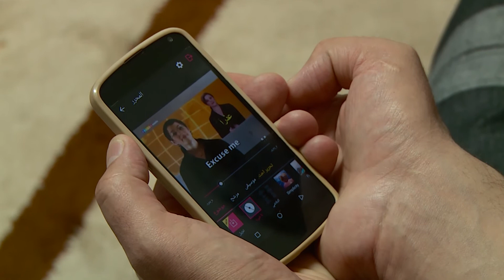Jordan: Chef Heads for Kitchens in USA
Syrian chef and restaurateur Mahmoud Al Hazaz knows his spices. In Homs he and his 13 employees specialised in Syrian dishes, and he took his trade with him to Jordan when he fled fighting in the Syrian city in 2011. Following a thorough vetting process, Mahmoud is preparing to start a new life in Memphis, Tennessee, with his family and dreams of opening a Lebanese/Syrian restaurant in the USA. So far in 2015, over 1,170 Syrian refugees have been resettled from Jordan to America.